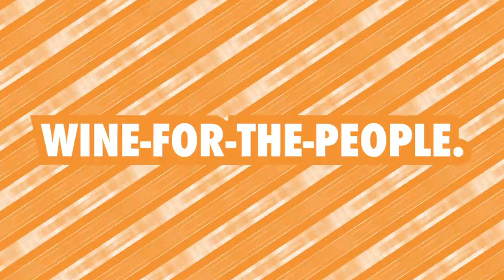5 Nerdy French Wine Terms You Should Know About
We're Thirsty! We're Thirsty! Ever been in a crowded room full of grog snobs? How about a bunch of cork dorks? Well here's a couple words that'll help you navigate the vinous vernacular!